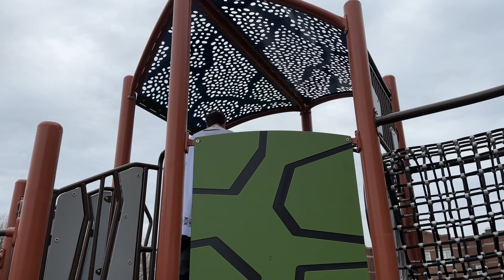Father Hathaway and Father Peter Bless The Basilica School's Playground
Father Edward Hathaway, the Rector of the Basilica, and Father Peter Clem, a Parochial Vicar, prayed with kindergarten students, school staff/faculty and school parents on February 2, 2023, at The Basilica School of Saint Mary. The priests also blessed the playground equipment and field. The playground is one aspect of the historic Mary Lead Us campus and facilities renovation and expansion project. Click here for more information on this campaign